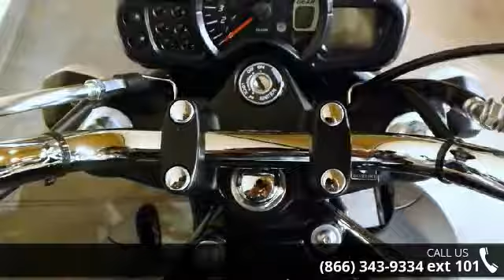2013 Suzuki SFV650 - RideNow Powersports Peoria - Peoria...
Ready To Ride! The SFV650 helps define a unique motorcycling experience. With a compact open trellis frame, aggressive styling, and a 645cc V-twin, double overhead camshaft power plant, the SFV650 appeals from the outside in. It's light crisp feel and smooth low to mid-range power delivery from the SFV650 just screams for a tour of your favorite road. For 2013, the SFV650 is available in a new Metallic Mat Black / Glass Sparkle Black color combination.